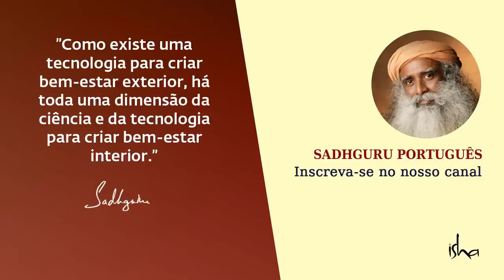O Que é Yoga em Sua Essência? | Sadhguru Português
De todas as coisas no mundo que um ser humano pode fazer, por que yoga? Sadhguru explica, se você canta, dança ou o que quer que você faça, isso é uma expressão de quem você é. O yoga não é uma expressão, mas é uma questão sobre determinar quem você é e a natureza de quem você deseja ser.